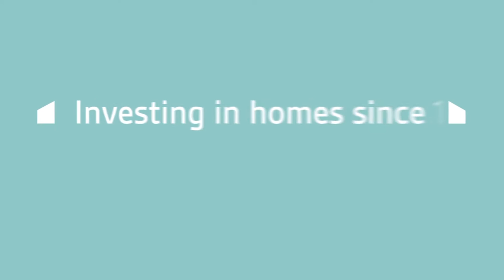Grainger Strategy Update Highlights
A brief Q&A with Helen Gordon, CEO following her Strategy Update